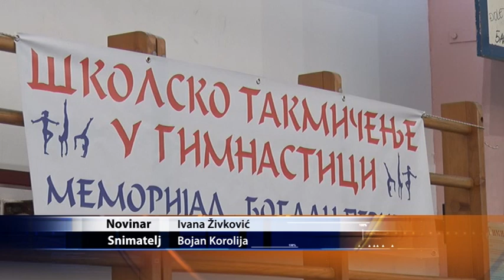Takmičenje baričkih osnovaca u gimnastici